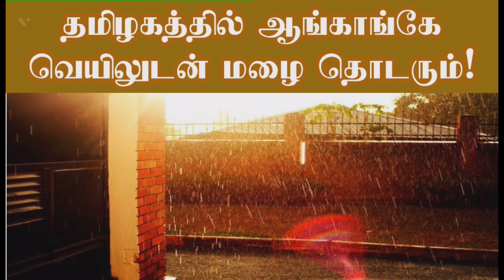இன்றைய விரிவான வானிலை அறிக்கை டிசம்பர் 13, 2021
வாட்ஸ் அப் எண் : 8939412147